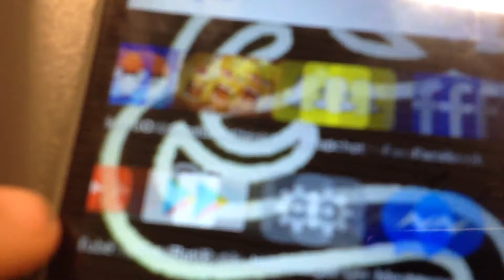En Normal Hverdag!! - Vlog #38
Roblox: Lucas_Saustrup999